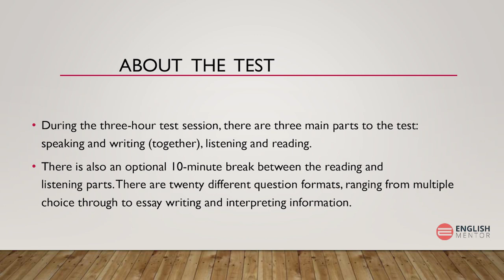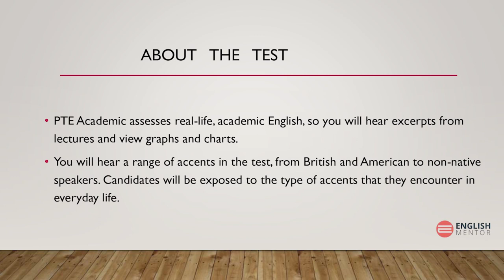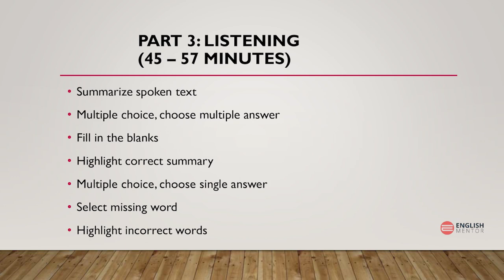PTE - Pearson Test of English - Test Format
PTE  - Test Format and Item Types - Detailed information